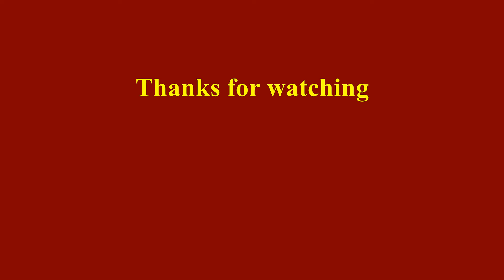Saints from Shantikunj Haridwar perform Gayatri Jayanti yagya in Toronto Kalibari Temple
Visiting Shantikunj - Make it effective Visit
1. Come with your family and get the benefit of divine atmosphere, intense spiritual energy for the upliftment and sound health for the entire personality including body, mind and consciousness.

2. All the sacramental rites are conducted everyday in accordance with the divine Indian culture and by arousing divine inspirations . View list of Sanskar

3. Spiritual Camps for self refinement.  Various options like 5 days to one month & beginners to advance spiritual awakening courses.  View list of shivir and apply online.

4. Training for self reliant.

5. A special tour guidance & short spiritual sessions can be requested for a group of students/teachers/employees/visitors.

6. This huge spiritual center is fully managed by dedicated volunteers. You can also donate your time and talent for any activities performed by Shantikunj.

Short Visit to Shantikunj
1. Visit Samadhi Sthal & Yagya Shala Samadhi Sthal ( Prakhar Pragya – Sajal Shraddha) is the eternal abode of Revered Gurusatta & readily accessible spot for offering heartfelt emotional prayers. Spend 10-15 here. Also, spend some time in near by yagya shala (You can participate on yagya between 5 AM...